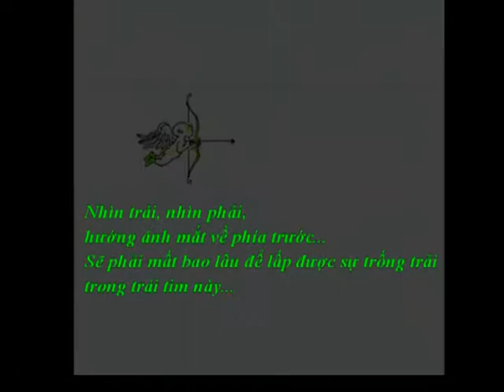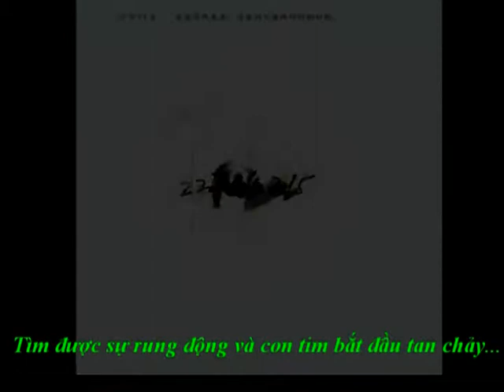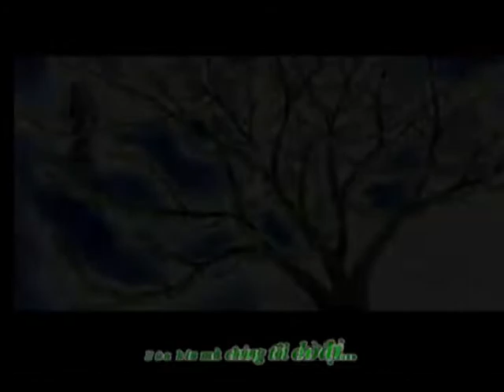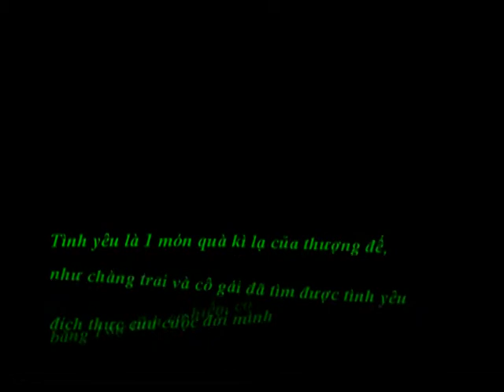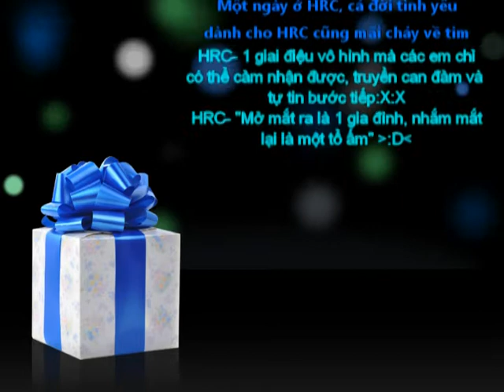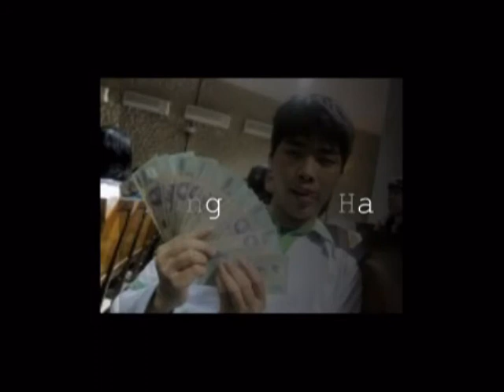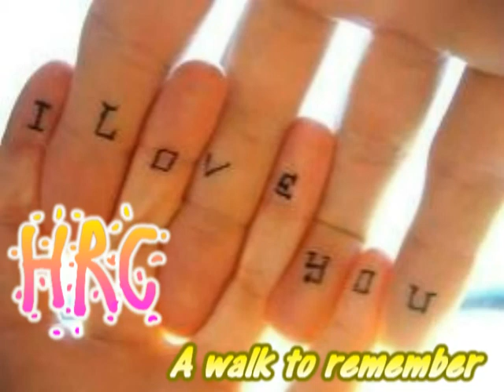[HRC] Phân ban K50 ...